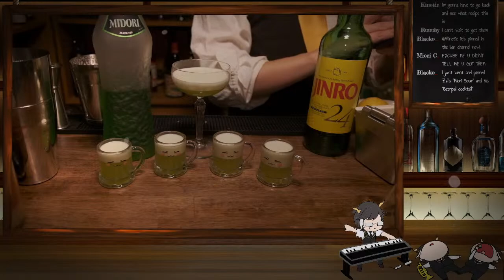【Bartending Stream】Cocktail Karaoke??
Happy Friday! Let's make some drinks and maybe sing?

[Donation] - donations are not necessary but your contributions means a lot for me to continue what I love doing!
[Viewer Rules]

please follow these rules for stream:
1.Be kind to other viewers. Don’t do things you would not want done to you.
2.Do not respond to spam or trolls. Block, report, and ignore those comments.
3.Do not bring up other streamers or streams unless I mention them.
4.Keep backseating to a minimum.